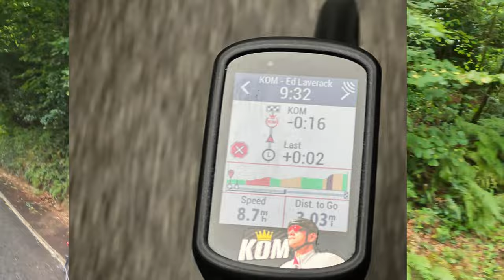Strava KOM Hunt in REAL British Weather 🌧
KOM hunting is Back on KOM hunt tv and I break myself back into it with a 10mile (quiet KOM) on Minehead Seafront with 4 laps of the quay. BUT this video has over 3 days of bike rides so try to keep up which day it is in this KOM hunt tv youtube cycling vlog

⚠️ NO ADS?? This video is AD-FREE thanks to my Amazing Patreons who will be getting an extended episode from this content weekend soon!